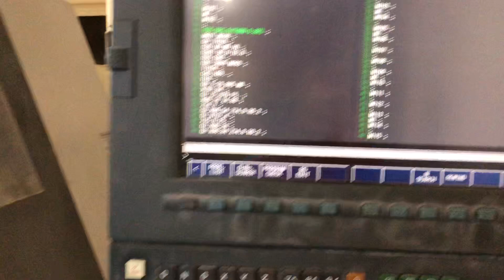Mori Seiki MT2000a1SZ Multi Axis CNC Lathe (2005)